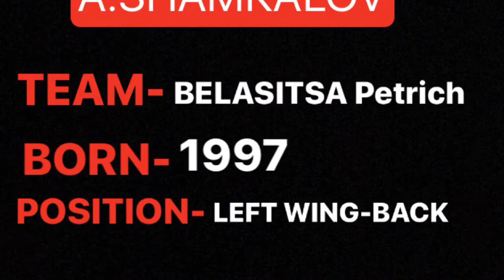Asparuh Shamkalov Season 2018/19